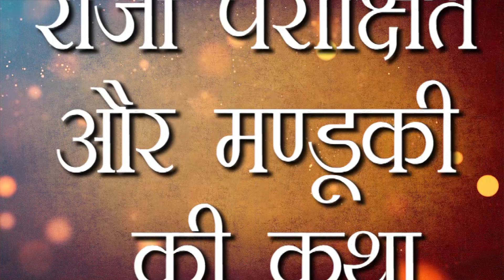राजा परीक्षित और मण्डुकी की कथा | Raja Parikshit Story | Mahabharat अध्याय संख्या 191 | Hindu Rit.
goo.gl/sGpbXL
Playlist Links;-